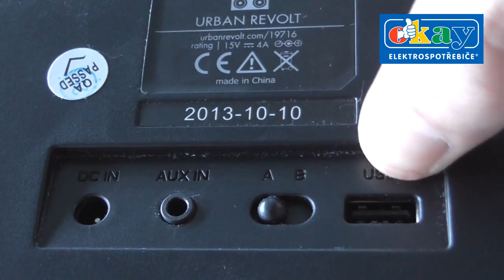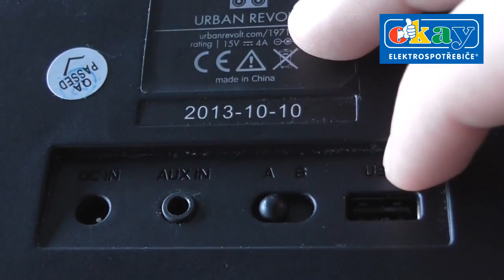Reproduktor Urban Revolt Dune Wireless Speaker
Designově atraktivní a zároveň velmi výkonný reproduktor od firmy Trust. Nakupte v Okay elektrospotřebiče a užijte si kvalitní hudební reprodukci!